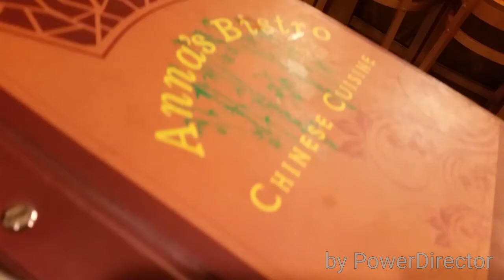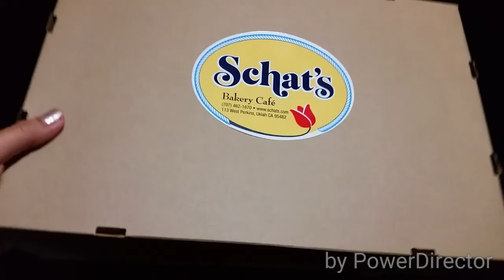Ukiah, CA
Places in this video:
Comfort Inn & Suites - Ukiah, CA
Anna's Bistro - Ukiah, CA